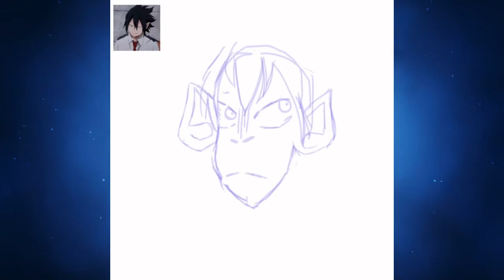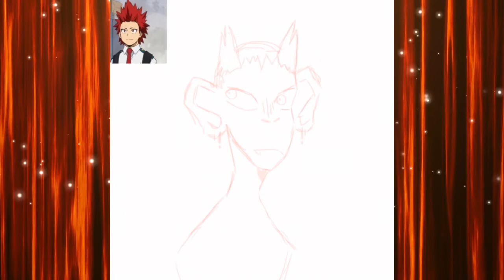My favorite Bnha drawings :]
Look! I wild show for Fishy to get obsessed with has appeared. I've drawn quite a bit of fanart for Bnha but these ones were my favorites.